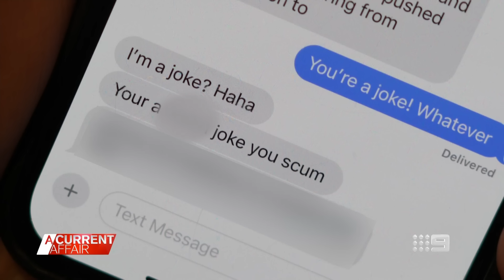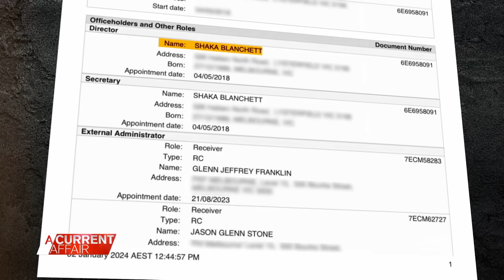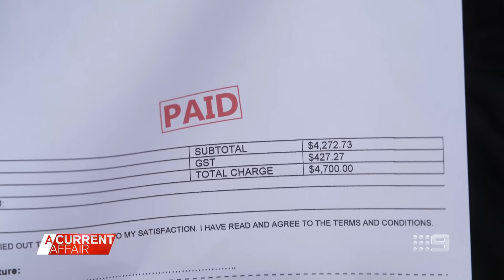Customers pay thousands for stone benchtops that never arrived | A Current Affair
| A group of renovators is urging Aussies to "stay away" from a stone benchtop business that didn't deliver. ‌(Broadcast 8 March, 2024)